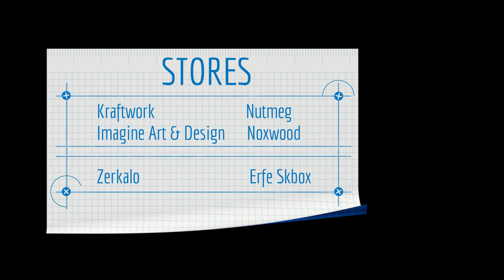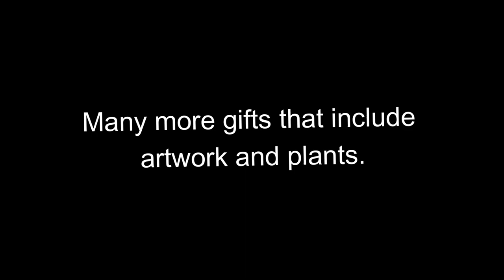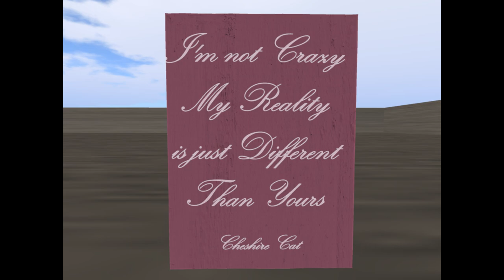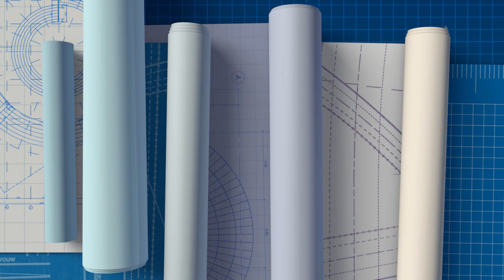Free Builder's Decor (Offer Ended)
Free Builder’s Décor February Edition 2
Erfe
Free updated skybox
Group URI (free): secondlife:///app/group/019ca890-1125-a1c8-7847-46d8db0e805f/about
Nutmeg
Group URI (free): secondlife:///app/group/82d6dd5f-c5fd-2e8a-9014-90c841fede41/about
Kraftwork
Rolling Puns
Florist Bird Cages
Suspended Cabinet
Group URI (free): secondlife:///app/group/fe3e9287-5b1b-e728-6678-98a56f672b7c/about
Zerkalo
Bean Bag Chair
Basket
Arnprior – Pumpking Candles
Books & Glass Gift
Easter Poster
Leather Couch Black PG and Adult
Leather Couch Brown PG and Adult
Leather Couch White PG and Adult
Lyon Soap
Once Upon a Time- I am not Crazy Sign
Riyadah Painting
Seashell Candle
Single Candle
The infamous Armchair - Black, Brown, Jade, Fog, Red, Sage
The Infamous Couch – Black, Brown, Fog, Jade, Red, Sage
Unicorn Party – I Smell Rainbow
Vichuga – Painting
Vintage Tea Party – Piece of cake Colorful
Vintage Tea Party – Piece of cake Light
Group URI (free): secondlife:///app/group/a93bee0c-19e0-9f1e-0446-b4515a9fb770/about
Imagine Art and Design
27 free décor items

00:00 Introduction
00:12 Erfe Skybox
00:22 KraftWork
00:43 Nutmeg Decor
00:57 Noxwood Furniture
01:28 Zerkalo Furniture
02:42 Imagine Art & Design
04:58 Closure